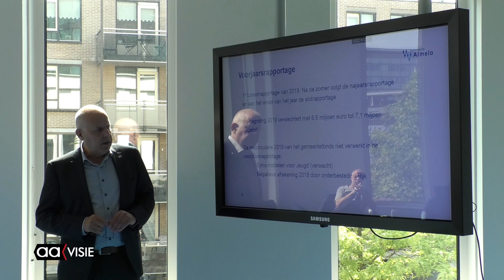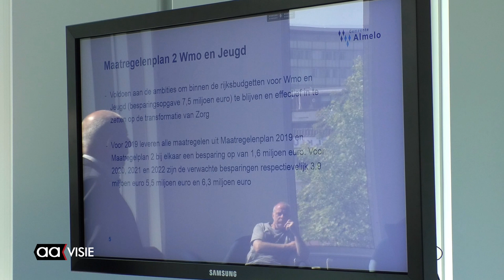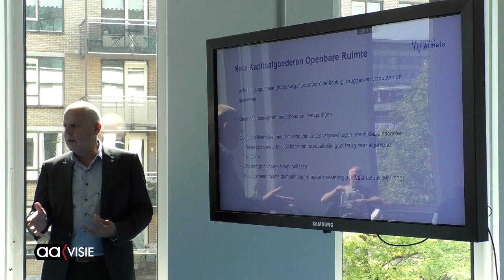College van B & W presenteert Perspectiefnota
De burgemeester en wethouders van Almelo hebben op vrijdag 24 mei de zogenaamde Perspectiefnota gepresenteerd. Het is een document waarin voor de komende jaren de beleidsvoornemens zijn neergelegd